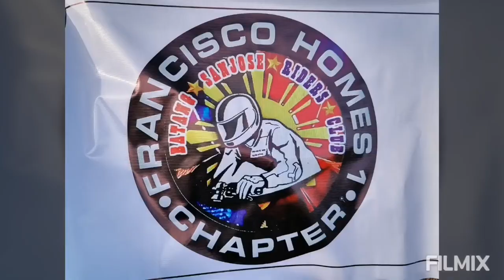Batang San Jose Rider's Club Francisco Homes 1 Chapter photoshoot